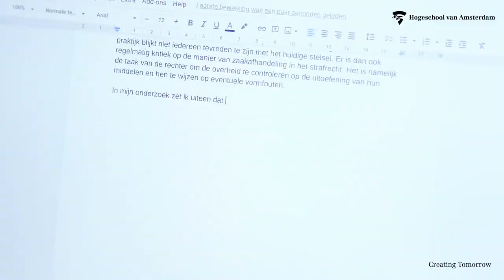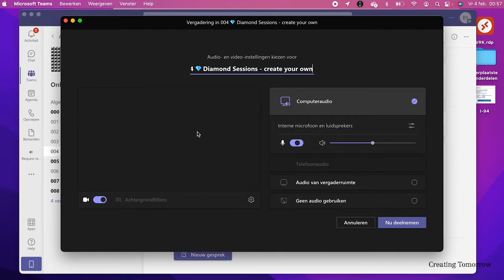Online Study Space – altijd dichtbij - HvA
Online Study Space van de Bibliotheek is dé plek om online te studeren, samen te werken, inspiratie op te doen, informatie te delen en nieuwe mensen te ontmoeten. Samen studeren geeft structuur en motiveert. In de Online Study Space kan dat altijd en overal, waar en wanneer je ook inlogt. En alle studenten zijn welkom. De hosts -zelf ook student- maken studenten wegwijs in de online omgeving en leiden de studiesessies in goede banen. Online Study Space is een online variant van studieplekken in de bibliotheek, en meer dan dat. De mogelijkheden binnen Online Study Space worden steeds breder, onder meer door het aanbod van workshops, spreekuren van docenten en initiatieven van studenten.